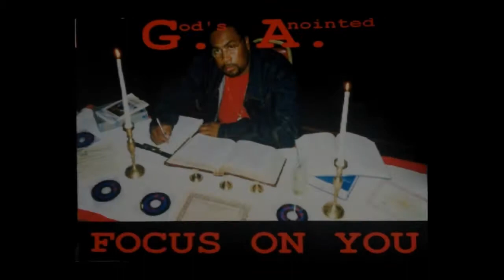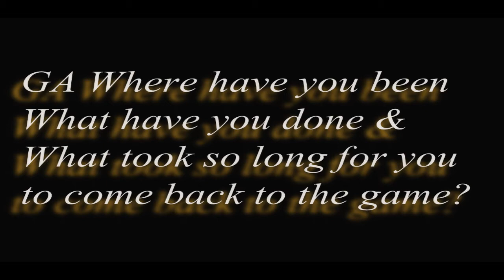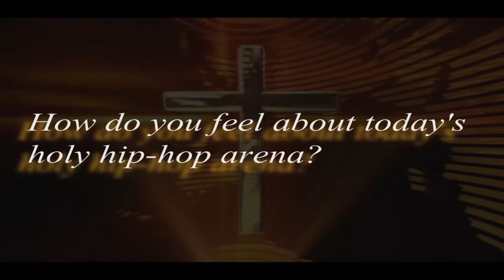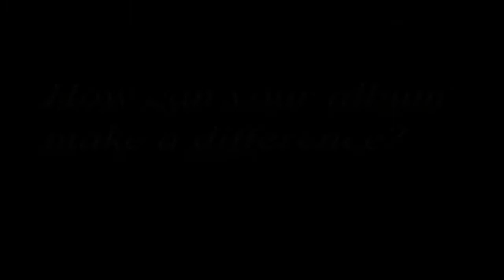G A Interview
Interview with G.A. Shot by Mista SP